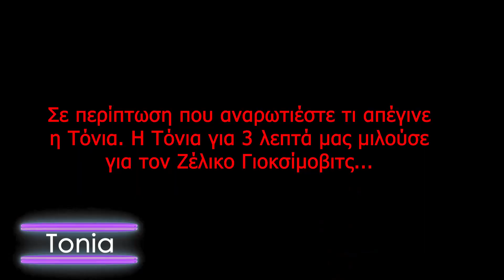INFE Greece Reacts to Eurovision 2024: Moldova (Natalia Barbu - In the middle)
Video Edit: @eleftherium